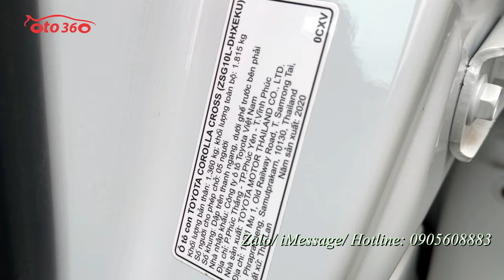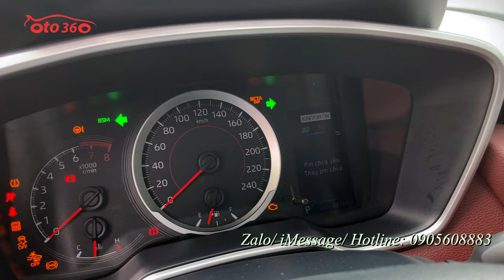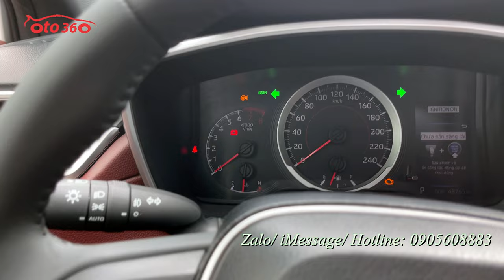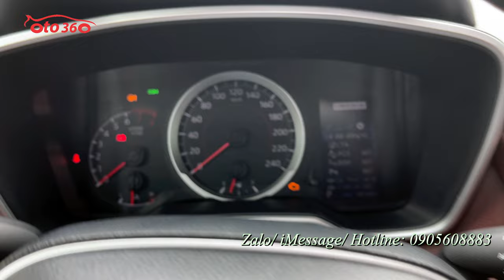Bán xe Toyota Corolla 1.8 V 2020, nhập khẩu, tên tư nhân, 1 chủ từ mới, full lịch sử hãng, chạy hơn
Bán xe Toyota Corolla Cross 1.8 V sản xuất năm 2020, nhập khẩu. đăng ký tên tư nhân, 1 chủ từ đầu, chạy hơn 4 vạn km, xe rất mới, dàn lốp theo xe còn mới, lốp sơ cua mới tinh chưa hạ. full lịch sử bảo dưỡng tại hãng.
Hỗ trợ trả góp, vay 70% giá trị xe, thủ tục đơn giản!